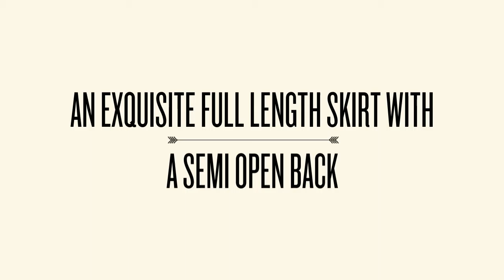Alyce 6288 Prom Dress